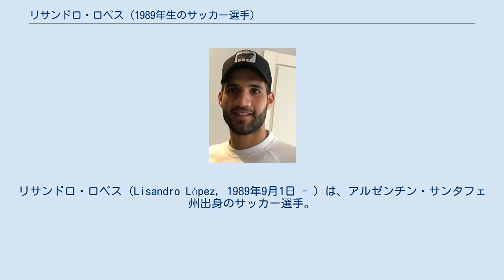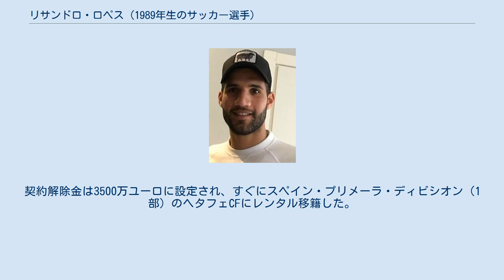リサンドロ・ロペス (1989年生のサッカー選手)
CAチャカリタ・ジュニアーズの選手
リサンドロ・ロペス（Lisandro López, 1989年9月1日 - ）は、アルゼンチン・サンタフェ州出身のサッカー選手。
ボカ・ジュニアーズ所属。
 2009年8月22日のCAティグレ戦でCAチャカリタ・ジュニアーズからデビューし、2009-10シーズンは24試合に出場した。
2010年7月、フリートランスファーでアルセナルFCに移籍し、リーグ屈指のセンターバックとしての地位を確立した。
クラウスーラ2012でリーグ優勝し、2012年にはスーペルコパ・アルヘンティーナでも優勝した。
これらの活躍により、同年にはアルゼンチン年間最優秀選手賞を受賞した。
2013年7月10日、ポルトガル・プリメイラ・リーガ（1部）のSLベンフィカと5年契約を結んだ。
契約解除金は3500万ユーロに設定され、すぐにスペイン・プリメーラ・ディビシオン（1部）のヘタフェCFにレンタル移籍した。
 2018年1月15日、インテルナツィオナーレ・ミラノに期限付き移籍で加入。
期限付き移籍契約は2018年6月30日（買取オプション付き）までとなっている。
2月11日のボローニャFC戦でセリエAデビューを果たしたが、ミランダとミラン・シュクリニアルのバックアッパーの域を出ず、この試合のみの出場に終わった。
 2018年8月8日、ジェノアCFCに期限付き移籍で加入。